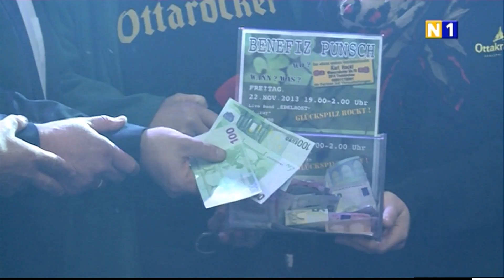Benefiz- Konzert in Traiskirchen